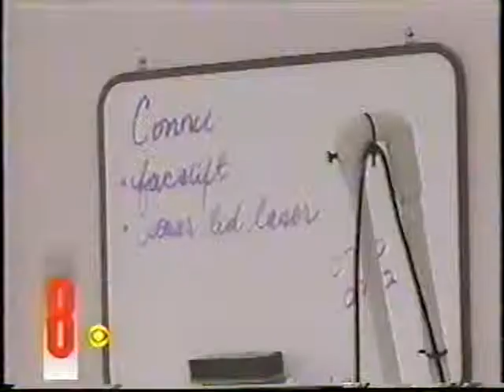Baby Boomers and Plastic Surgery